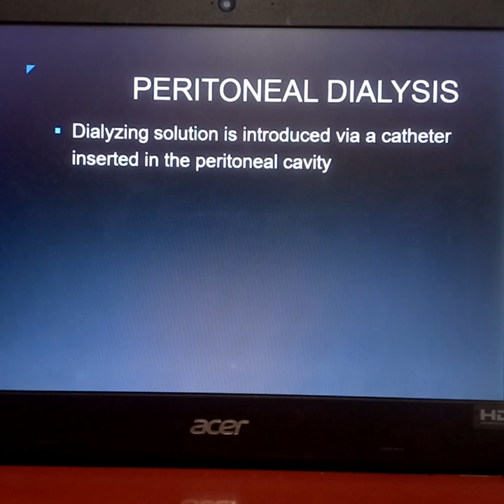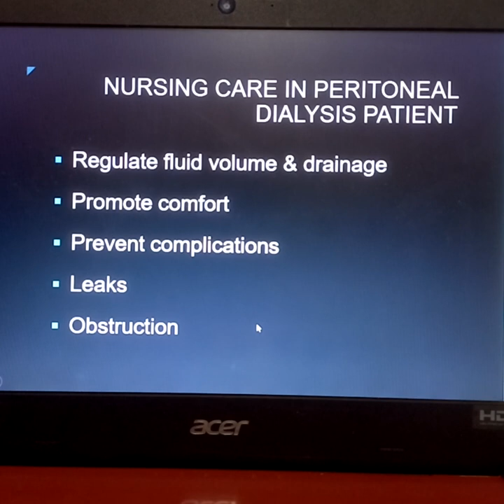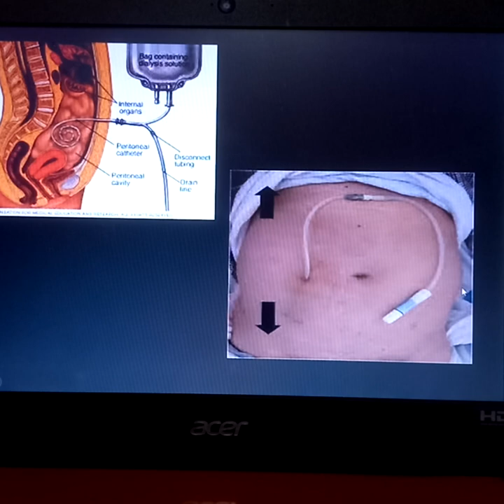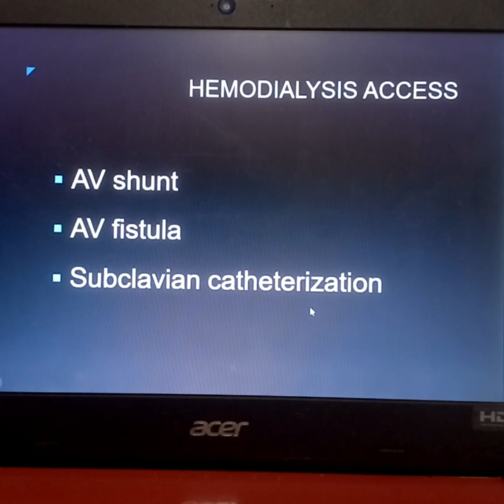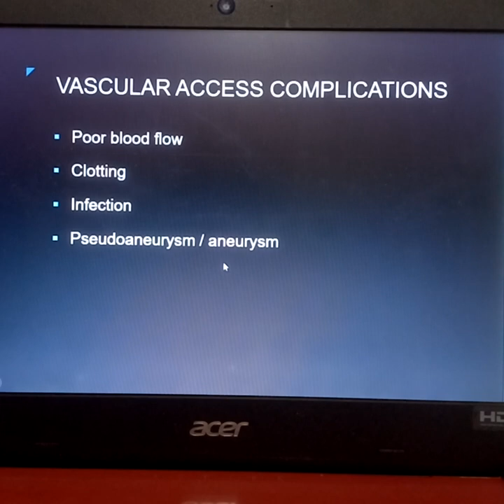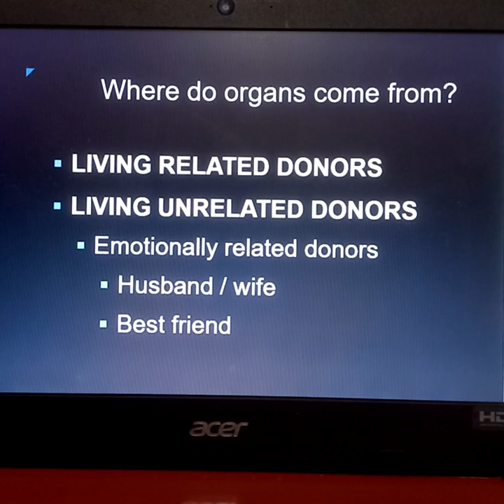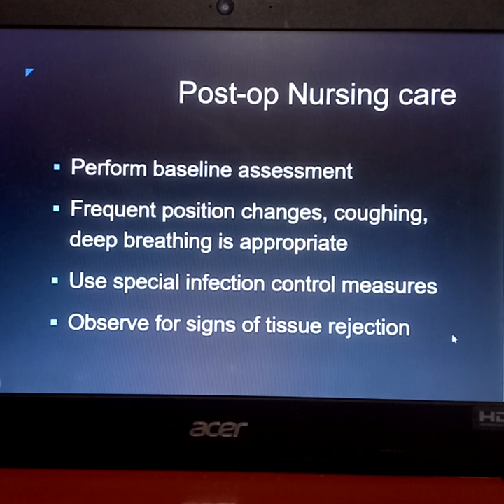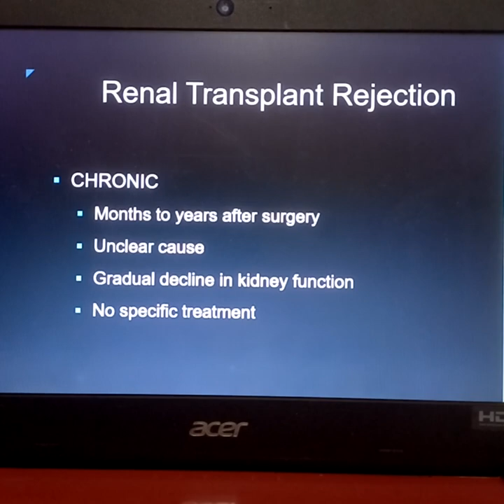DIALYSIS (PERITONEAL AND HEMODIALYSIS) AND RENAL TRANSPLANT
This channel is an Educational Channel. My video content are discussions of different nursing topics that will help not only Registered Nurses but most specially student nurses and people who are interested in nursing .